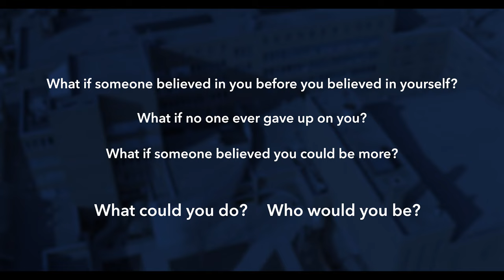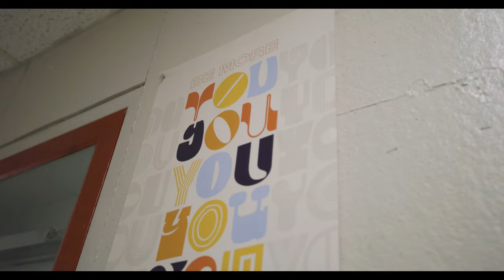Pius XI BELIEVE Auction Video